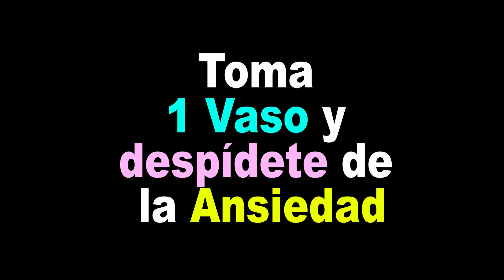Toma 1 Vaso y despídete de la Ansiedad Estrés y Depresión